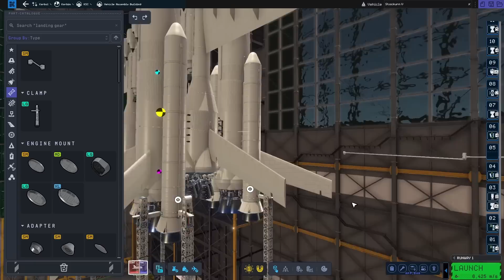KSP2 Air-launching a SATURN V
Kerbal Space Program 2's weekly challenge, Airlaunch a rocket. Well, what If you could Airlaunch the biggest rocket to have ever flown? In this video I will attempt to find out.

Chapters
00:00 - Intro
00:13 - Build
02:26 - Trying to Airlaunch a Saturn V
15:20 - Outro